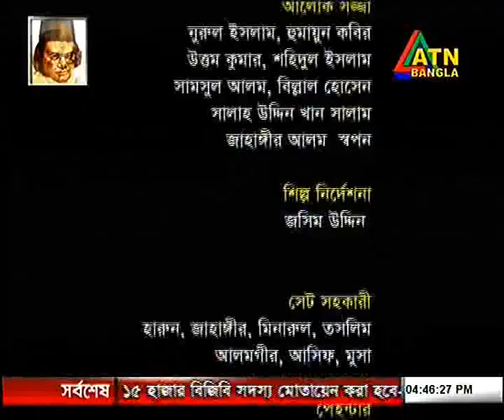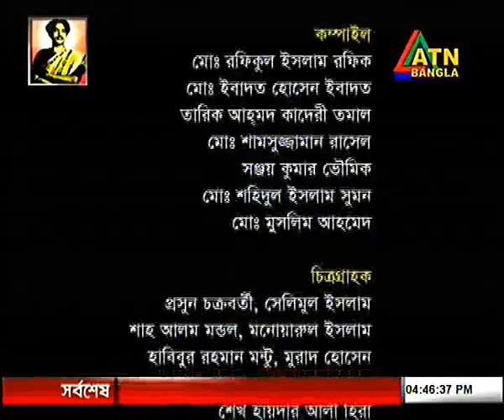Law and Order ep 145 ATN BANGLA